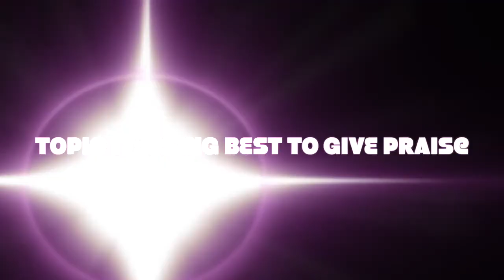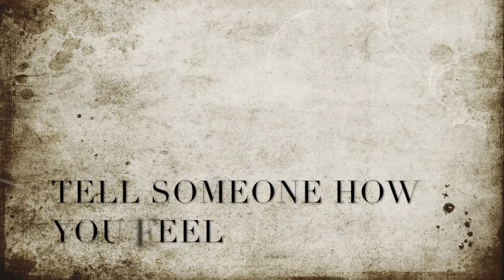Topic 17 BEST In Praise, K 1